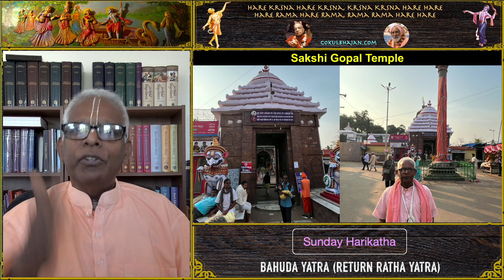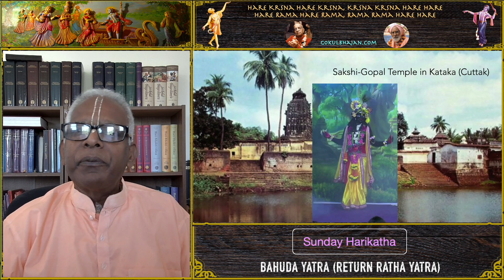Bahuta Yatra (Return Ratha Yatra)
Hari Katha given on 2024 Jul 14